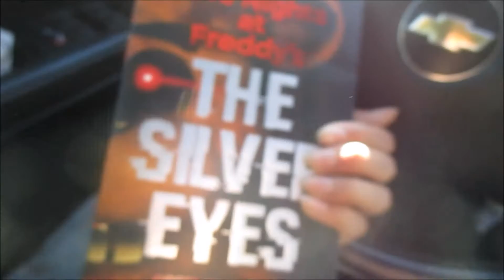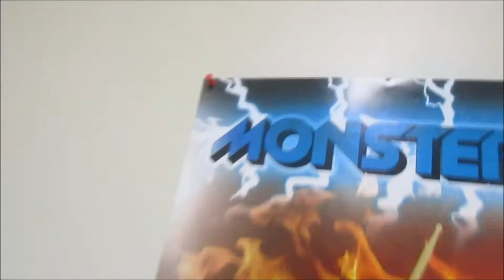the life of small fri vlog #10 crazy nights and amazing people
( i do not own the rights to any of these songs all rights go to the original artist) my vlogs have been a little slow but they are going to pick back up okay bye !